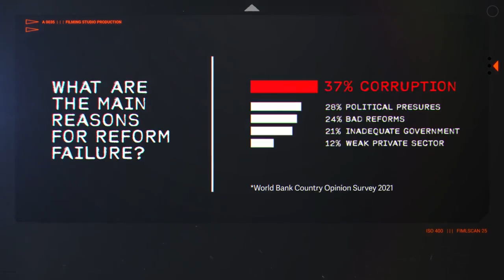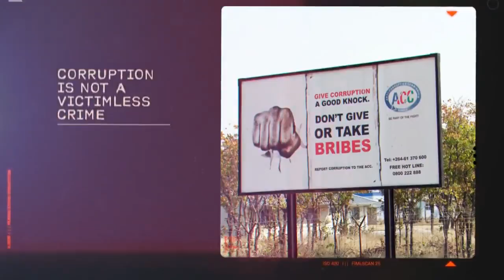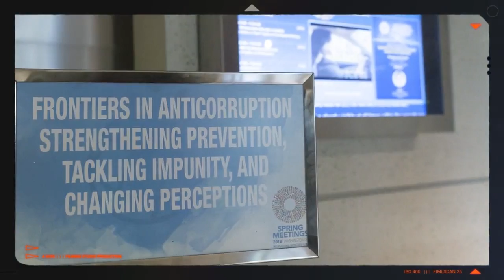What Are the Costs of Corruption? International Anticorruption Day 2022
The costs of corruption far exceeds the costs of bribes. Corruption erodes trust in public institutions, undermines environmental protection, and exacerbates poverty and inequality. A true reminder, and specially on the International Anticorruption Day 2022 (Friday, December 9). Watch this video and learn how the World Bank Group Global Governance Practice is supporting client countries to help them build capable, efficient, open, inclusive, and accountable institutions.

00:00 Introduction
00:33 What are the main reasons for reform failure?
00:58 What are the costs of corruption?
01:15 How does corruption impact society?
02:10 How does corruption impact the environment?
02:33 How does corruption affect lives?
03:54 What can we do about corruption?